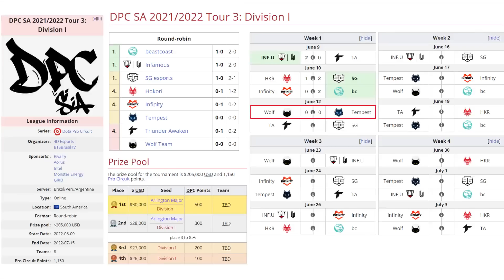TEMPEST VS WOLF TEAM BO3[GAME 1]MNZ VS HFN -DPC SA 2022 TOUR 3:DIVISION 1-DOTA 2 PRO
🚨 [TEMPEST]
✅ Medusa
✅ Storm Spirit - Sebas
✅ Visage - Drakeen
✅ Tiny - Slad1n
✅ Treant Protector - Catyou (Wudota)

🚨 [WOLF TEAM]
☑️ Monkey King
☑️ Pangolier - 4DR
☑️ Beastmaster - Tavo
☑️ Doom - Kingrd
☑️ Lich - Duster

***TAG***